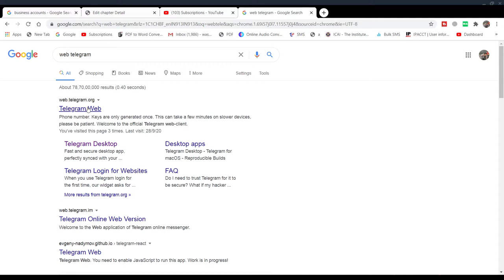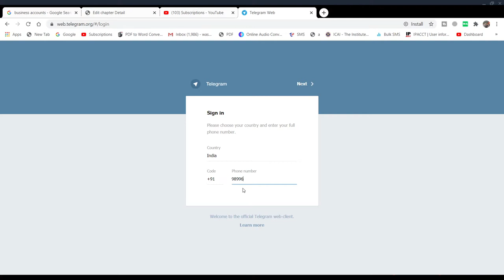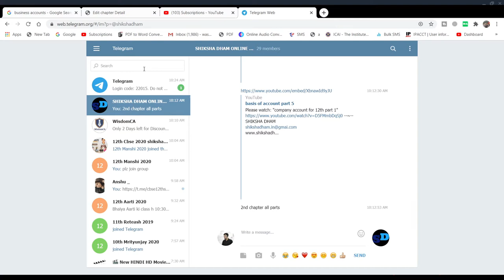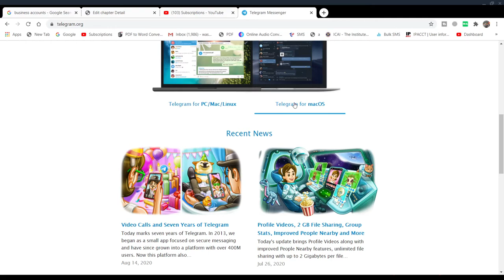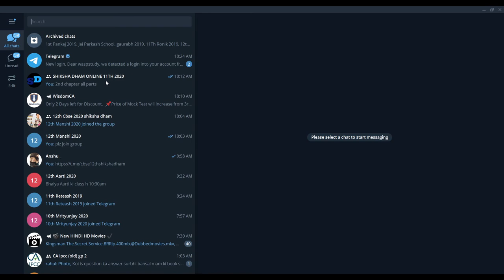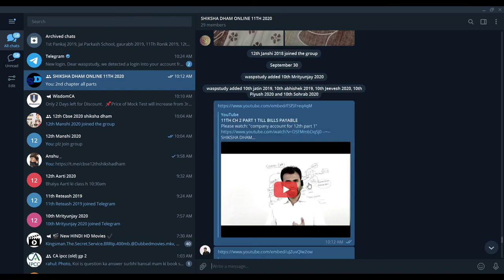how to use telegram on computer and chrome